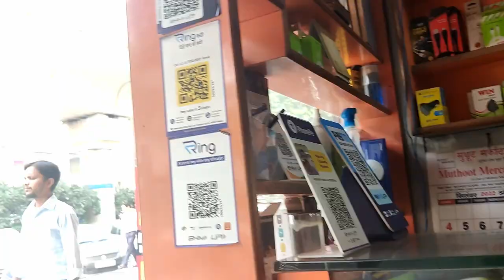Mobile Cover Ke Liye Market Se Nirman Vihar Pahucha Diya🤦‍♀️🤦‍♀️